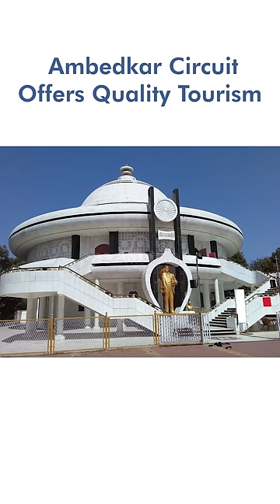Ambedkar Circuit Offers Quality Tourism| KSG India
8 in Top 10 and 17 in Top 20 Successful Candidates of UPSC Civil Services Exam 2021 Are From KSG. With around 500 Selections from 2021 KSG have more than 70% Successful Candidates this year as well

More Than 80 out of 100 Successful Candidates including All Top 5 of UPSC Civil Services Exam 2020 Are From KSG. Also, more than 70% Successful Candidates belongs to KSG.

We have Prelims, Mains, Integrated Test Series and Destinaire Program

KSG Branches under the expertise of Dr Khan
Two are situated in Delhi, such as Hudson Lanes 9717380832 (Vijay Nagar) and the other in Karol Bagh 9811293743 (Old Rajender Nagar).
Our Jaipur 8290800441 (Rajasthan) Centre is at LAL KOTHI, TONK ROAD.
We have two Centres in Madhya Pradesh, one is in BHOPAL 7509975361 and other is in INDORE 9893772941.
We also have our centre in Patna 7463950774 (Bihar) and Ranchi 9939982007 (Jharkhand).
We have two centres in Bengaluru (Karnataka) which are located in Koramangala 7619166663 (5th Block) and Chandra Layout 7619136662 (Vijay Nagar)
We have our Off-campus Centre in Imphal 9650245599 (Manipur)